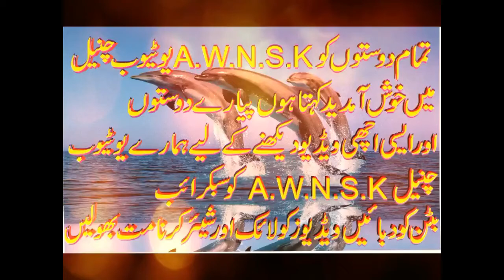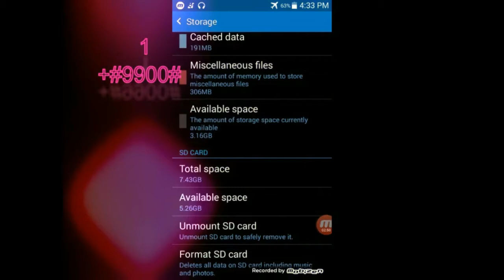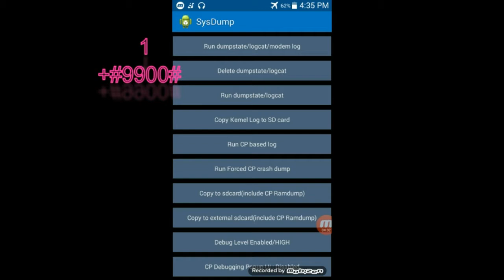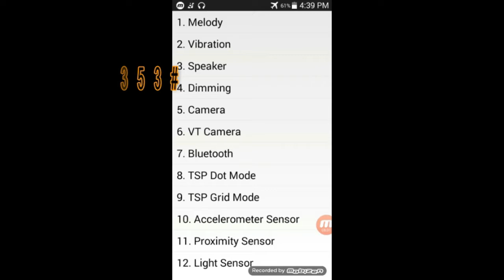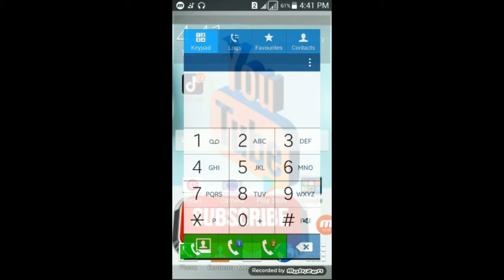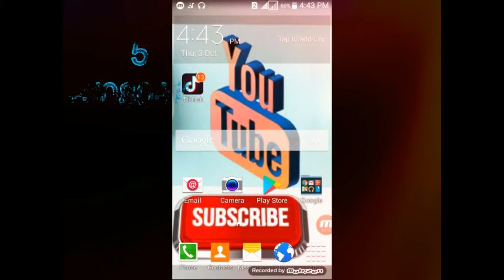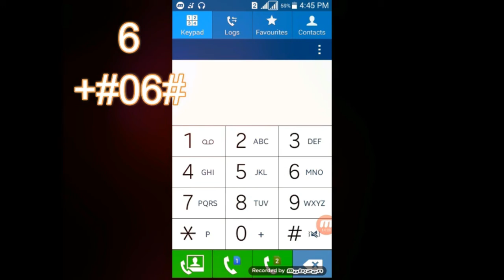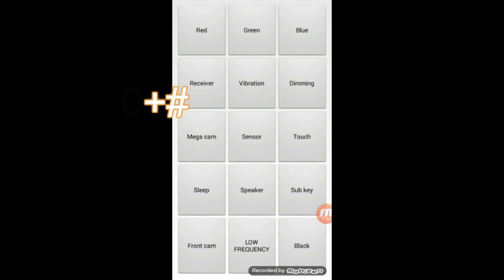HOW TO FREE INTERIOR SAMSUNG Settings Amazing Secret of TIK TOK VIDEOS HD SONGS NEWS 2019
یم ایکس پلیئر ٹِک ٹوک ویڈیو ایچ ڈی سنگس نیوز آرے 2019 کا حیرت انگیز راز ، انٹروٹینٹ سام سنگ کی ترتیبات کو کیسے آزاد کریں۔
HOW TO FREE INTRIONT SAMSUNG Settings Amazing Secret  of MX Player TIK TOK VIDEOS HD SONGS NEWS ARY 2019
The Samsung Galaxy  will be introduced in less than two months, around mid of February. Certification is required in several markets before it is marketed. So as it goes through the process, we get to know more about the famous brand specification
سام سنگ پہلے ہی گلیکسی لائن موبائل آلات کے اگلے اعلی سرے پر کام کر رہا ہے۔ جیسا کہ عام طور پر ہوتا ہے ، سال کے آغاز میں ، جنوبی کوریائی کمپنی مارکیٹ میں پیش کرتی ہے کہ اس میں جدید ترین اسمارٹ فون کیا ہوگا۔

لہذا ، جیسا کہ معمول کی بات ہے ، افواہوں اور II کے بارے میں معلومات کا رساو
httpsweb.facebook.commuhammda.khalil
httpstwitter.comMKhalilg2017